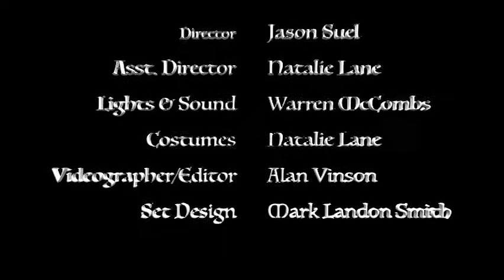The Sword in the Stone (2016) - Arts Live Theatre